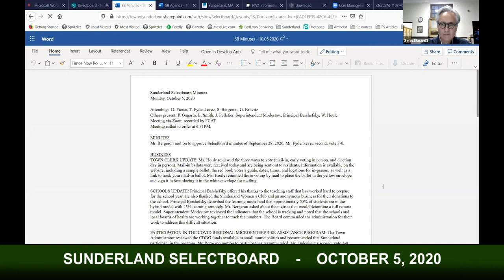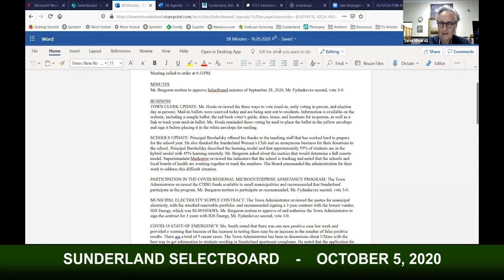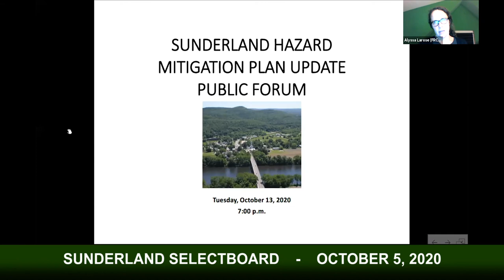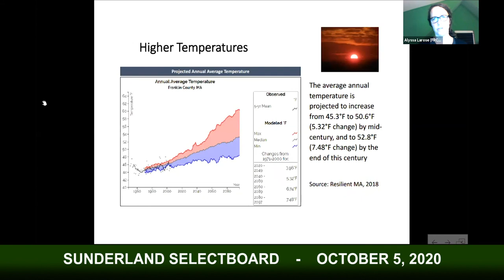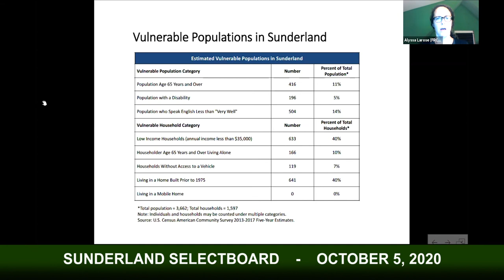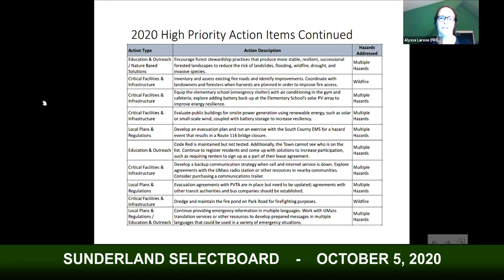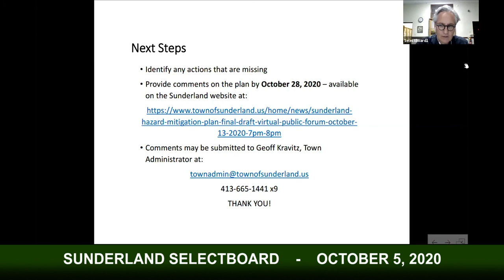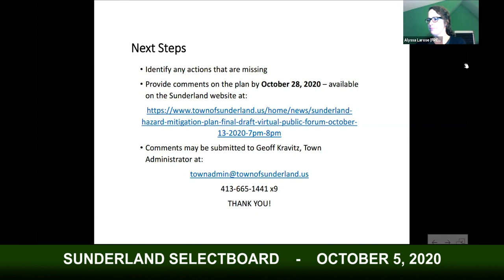Sunderland Selectboard - October 13, 2020